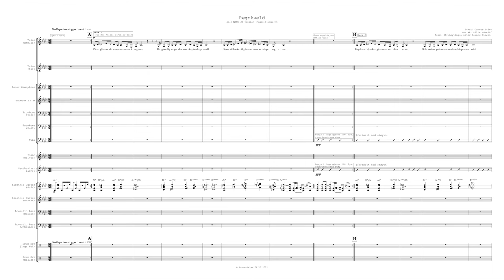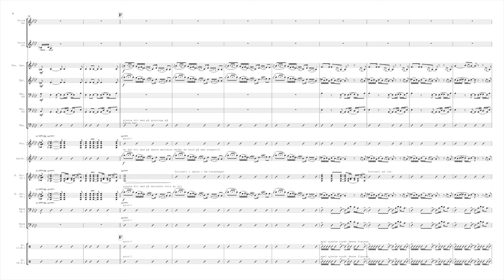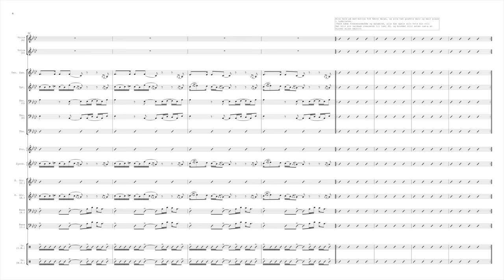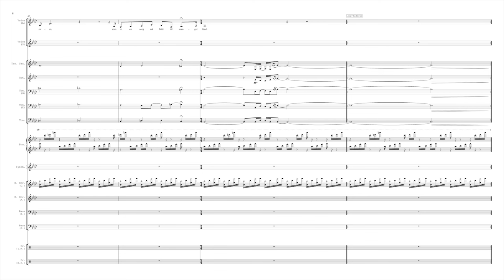Regnkveld - Ellie Mäkelä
Text: based on a poem of the same name by Gunvor Hofmo
Written ca March 14, 2022. Performed live March 31, 2022 at Dokkhuset.

Vocals: Amelia Gomèz Snerte, Siv Aurlund
Trumpet in Bb: Tuva Olsson Lundberg
Tenor Saxophone: Brede Sørum
Trombones: Guro Kvåle, Emil Bø
Tuba/electronics: Hermann Arntzen Hestbæk
Piano: Oliver Skou-Due
Synthesizer/electronics: Anna Ueland
Guitars: Odin Fiskvik, Albert Støver Rygh
Basses: Johannes Midbröd Elnan, Bendik Løland Lundsvoll
Drums: Inga-Mei Steinbru, Niklas Heide
Conductor: Espen Berg💖